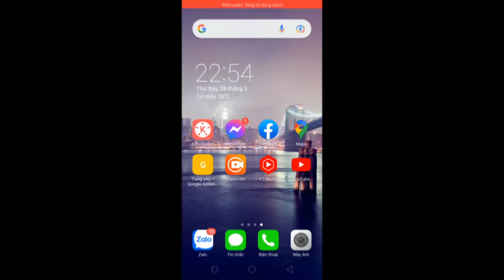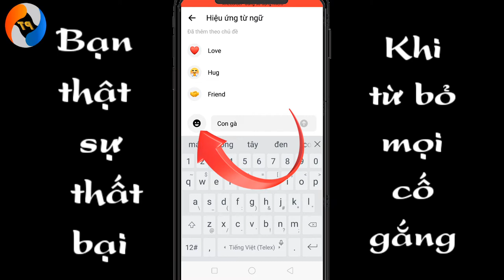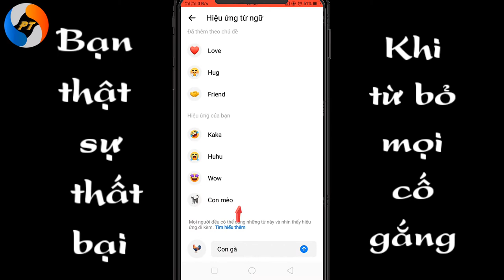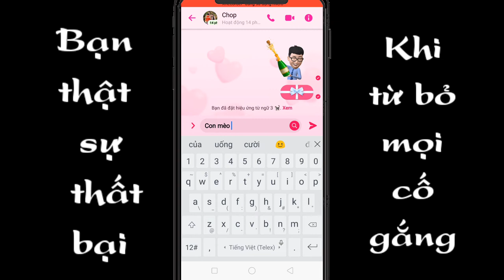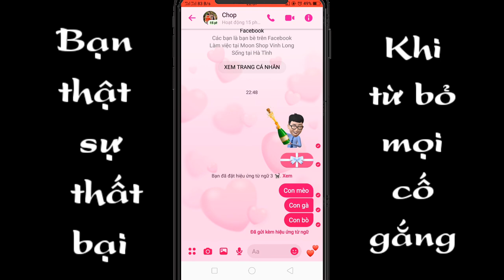Hiệu ứng từ ngữ messenger phạm tâm vlogss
Trong video mình chia sẻ cho anh em cách cài đặt trên messenger tạo hiệu ứng từ ngữ theo ý thích chúc anh em thành công !!!